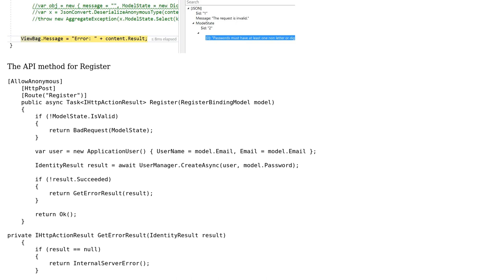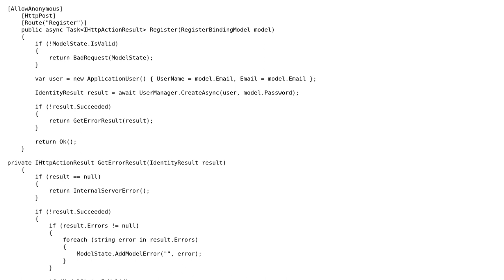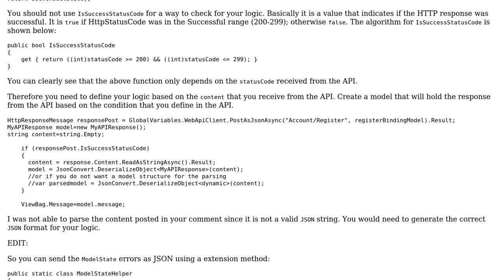How to read validation error message when fail validation logic for passwords?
With thanks & praise to God, and with thanks to the many people who have made this project possible! | Content (except music & images) licensed under CC BY-SA | Music | Images & others | With thanks to user Steve user Rahul Sharma and the Stack Exchange Network Trademarks are property of their respective owners. You are responsible for your own actions.